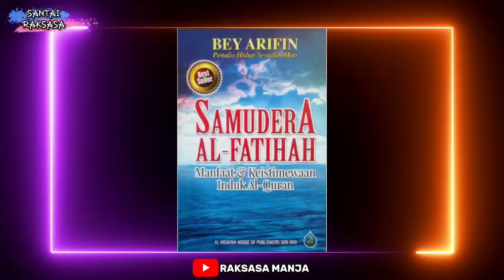Farid Amirul [PT 1] - Kisah sebelum kenal Islam | Detektif Lim | Gerak Khas | SANTAI RAKSASA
Alhamdulillah kali ini team Raksasa Manja berjaya mendapatkan seorang lagi insan seni yang sangat lama berada di dalam industri. Menarik tentang beliau ialah, boleh dikatakan orang lebih kenal nama wataknya daripada nama sebenar.

untuk sesi Santai Raksasa kali ini, kami bersama dengan abang Farid Amirul atau detektif Lim, yang dikenali dalam drama Gerak Khas dan filem Gerak Khas.

terlalu banyak kisah menarik yang dikongsikan dengan Raksasa Manja dan penonton-penonton channel ini. Antara kisah-kisah menarik termasuklah,

- kisah sebelum mengenal isi dalaman agama Islam
- kisah bagaimana bermula menjadi seorang pelakon
- kenangan dan cerita belakang tabir Gerak Khas

kami ucapkan jutaan penghargaan kepada abang Farid Amirul kerana sudi bersama dengan Raksasa Manja. Abang memang Raksasa!

terima kasih sekali lagi kepada Khatulistiwah Cafe Taman Melawati kerana sekali lagi sudi memberi ruang yang sangat best dan menarik untuk sesi Santai Raksasa ini. Ini kali ketiga Santai Raksasa bergentayangan di sini. Korang memang Raksasa!

jadi, jom lah sama-sama menyaksikan kisah-kisah menarik abang Farid Amirul ni. Banyak yang boleh kita jadikan panduan, pengajaran dan teladan.